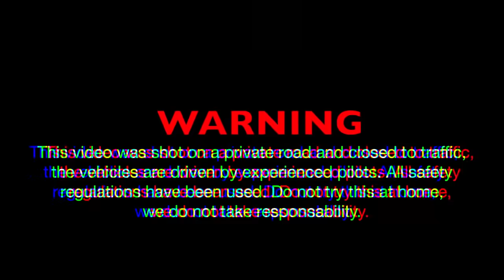इस तरह डीजे पिकअप डांस स्टंट करते हुए पलटी खा जाते हैं ! Dj Pickup Dance ! DJ accident video ! LIVE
इस तरह डीजे डांस करते हुए पलटी खा जाते हैं ! Dj Pickup Dance ! DJ accident video ! LIVE

This Video Is A Official Video, Uploaded By Dj Kuldeep Makhupura On Technical Indian with fun
My Name Is Kuldeep Singh Rawat From Ajmer,Rajasthan, We Provide You The Exclusive Content Of Dj Pick Up Dance DJ Sound Video Entertainment On YouTube.
Any Problem Our Content so please call me-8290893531
Shoot And Edit By Kuldeep Ajmer